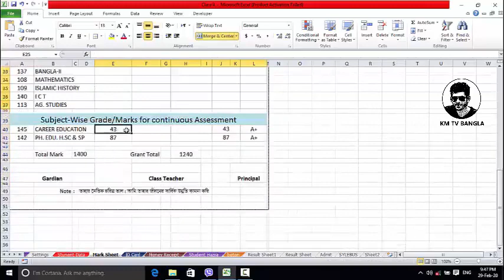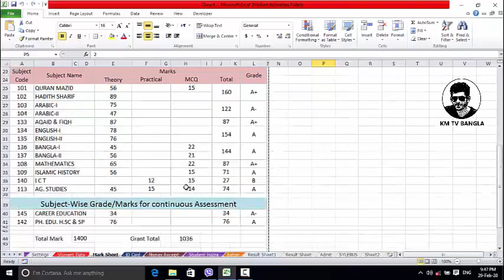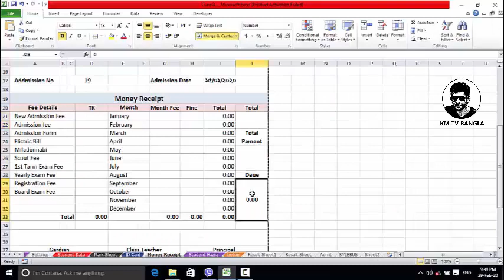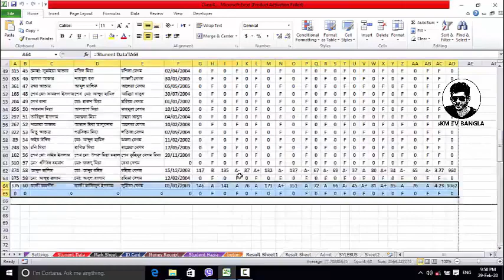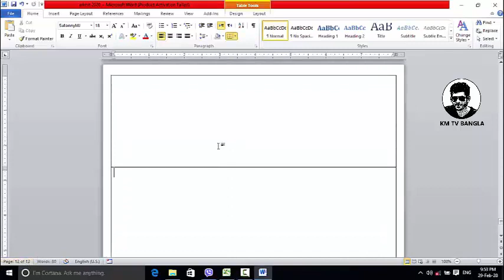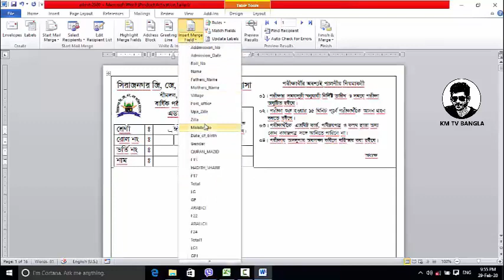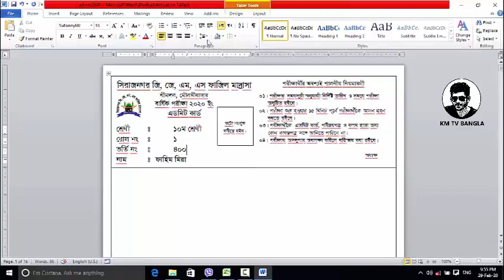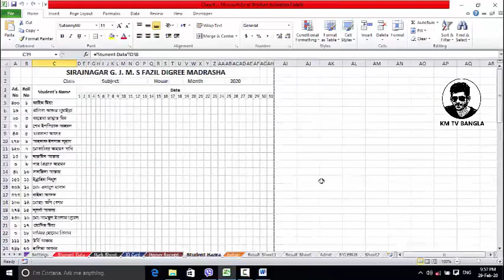মাদ্রাসা-স্কুল ছাত্র ছাত্রীদের ডাটা এন্ট্রি ও আউটপুট সফ্টওয়্যার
সফ্টওয়্যার microsoft office তৈরিকৃত
সফ্টওয়্যারটি নিতে আগ্রহীরা যোগাযোগ করতে পারেন
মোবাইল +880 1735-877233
অথবা মতামত জানাতে পারেন